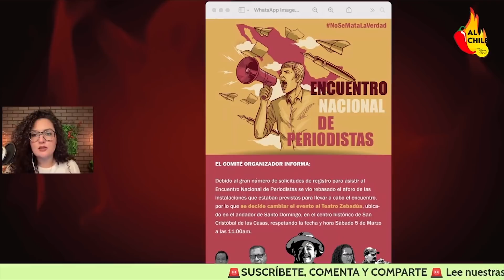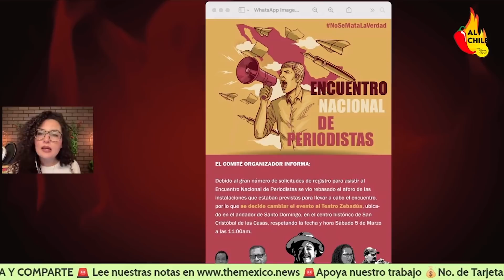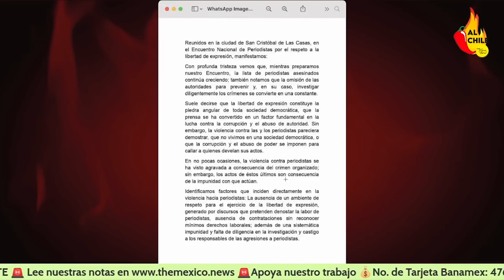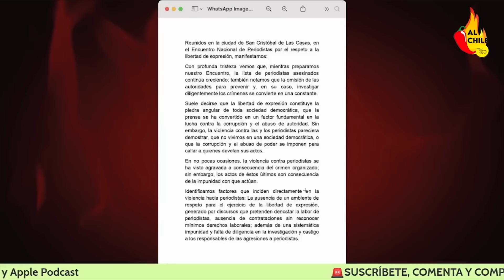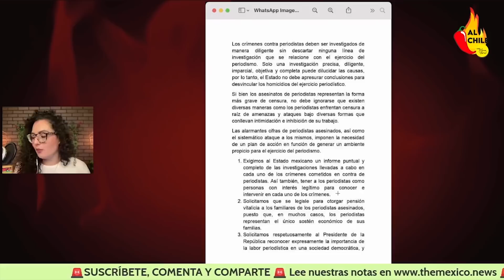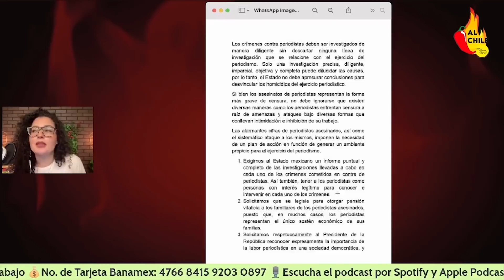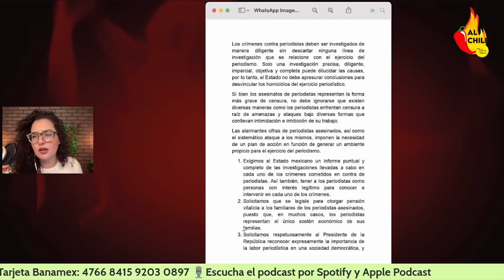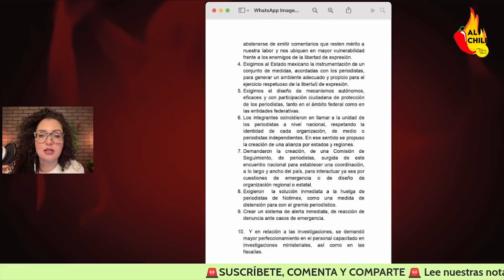Jesús Lemus ENCARA a Alejandro Encinas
El periodista Jesús Lemus encaró al subsecretario Alejandro Encinas en evento sobre periodistas.